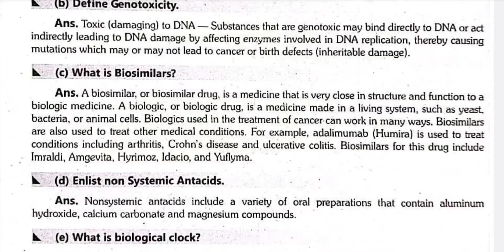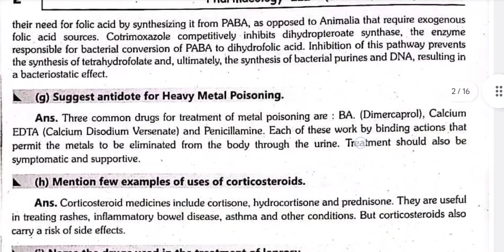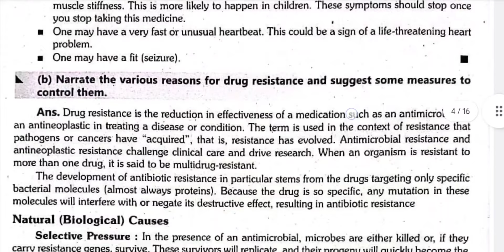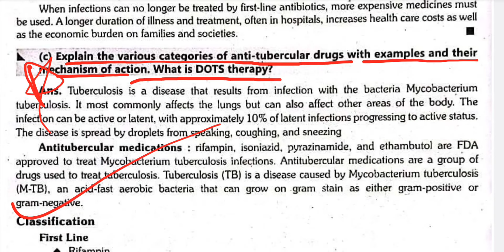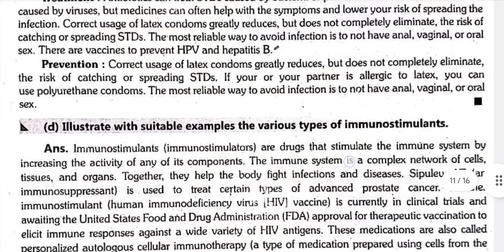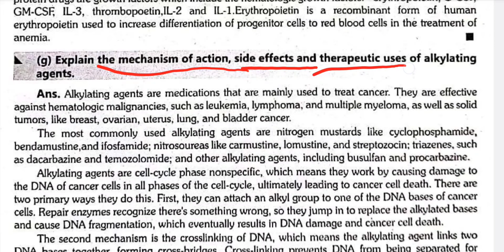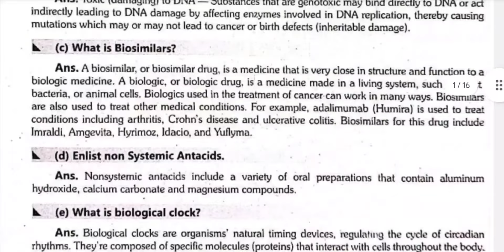Pharmacology 3 | BP602T | B Pharm 2021-22 Solution | Aktu Solved paper B 6th Semester Important que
Pharmacology 3 | BP602T | B Pharm 2021-22 Solution | Aktu Solved paper B 6th Semester  Important question with Solution